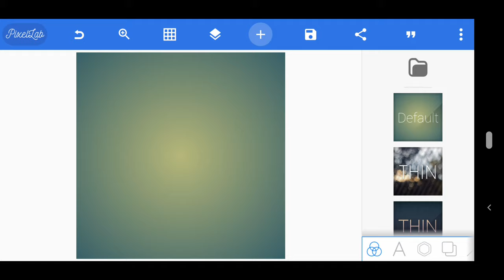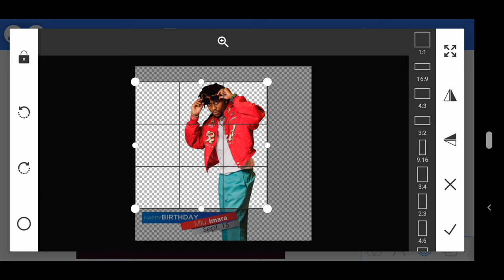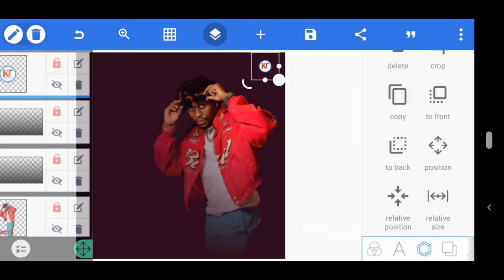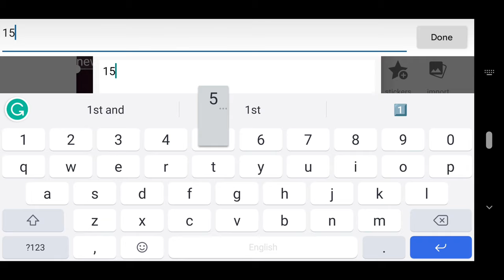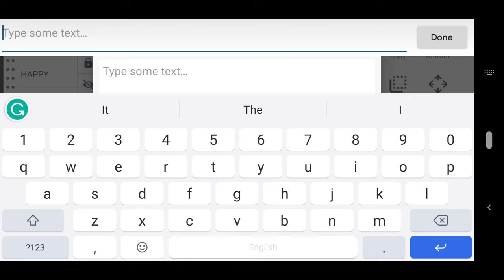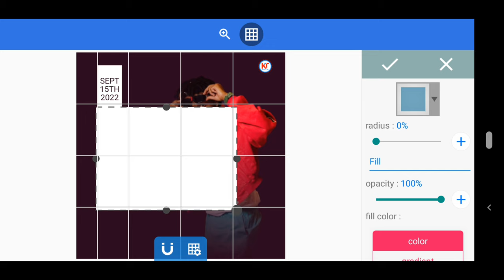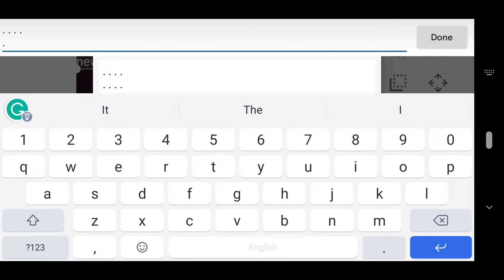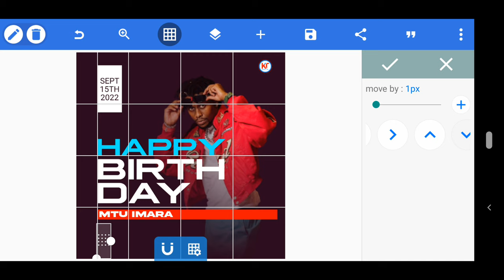Jinsi Ya Kudesign Flyer Ya Birthday Kwa Simu - Pixellab Tutorials - How To Design Birthday Flyer